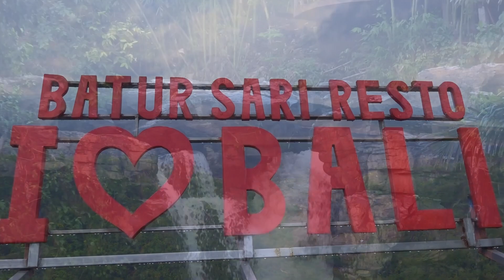OltreConfine 009 - Bali - Indonesia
Bali non è solo spiagge surf e mare incontaminato, vi portiamo a visitare una coltivazione particolare di un caffè unico e pregiato il Kopi-Luwak e poi a Ubud a visitare il tempio sacro delle Scimmie.
Autore e Voce Narrante Aristide Malnati
Inviata Virginia Reniero
Immagini e Montaggio Gabriele Ardemagni